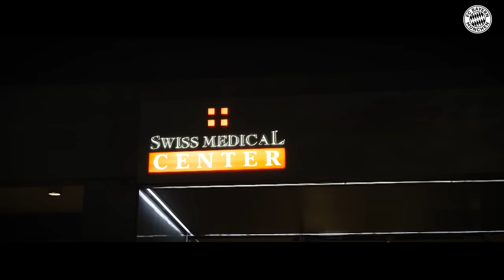FC Bayern World Squad: Class of '23 | Official Season 3 Trailer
The FC Bayern World Squad is gearing up for the next season! But what is it all about? The FC Bayern World Squad is an international project in which the German record champion, in collaboration with its partner Volkswagen, selects U19 players from around the world and supports them on their journey to realizing their big dream: becoming professional footballers.
Starting this year, longtime Bayern striker Roy Makaay will join the existing coaching team of world champion Klaus Augenthaler and Christopher Loch to mentor the young players. Here is the official trailer for season 3!

► ¿Quieres ver más de Musiala, Müller, Davies y cía?